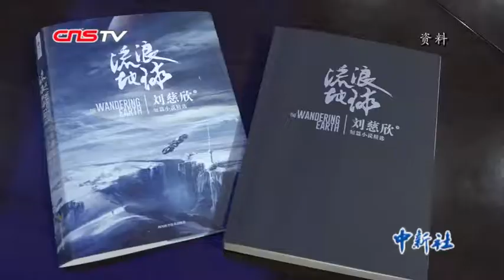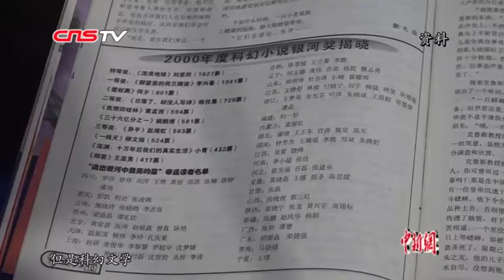刘慈欣：不应因一部电影票房判断科幻电影未来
2019年的中国电影圈中，科幻电影无疑是一个总能引发关注的话题。从《流浪地球》的成功到《上海堡垒》的争议，都引起了观众的广泛讨论。

中国科幻大会期间，科幻作家、《三体》作者刘慈欣表示，大家不应只因一部电影的票房成功或失利，判断中国科幻电影的未来。

张子胥 北京报道